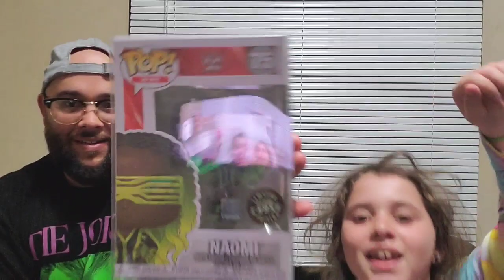We Pulled a Grail! 😲 Southern Heat Collectables Mystery Box 📦 🔥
Hello everyone, I finally pulled the trigger and got a Mystery Box from Southern Heat Collectables and We got some Heat. I also wanted to show what I recently got.